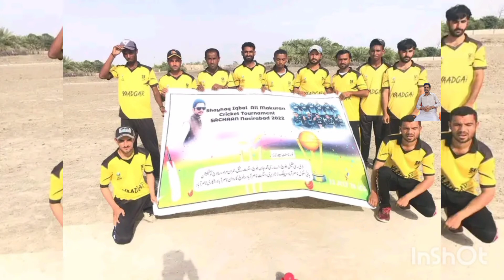Sayhaq Jan knockout cricket Tournament SACHAN NASIRABAD 2022